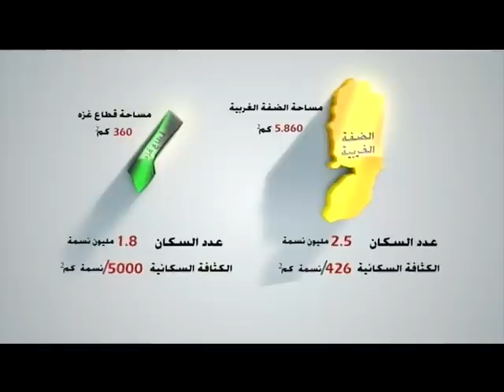حكي ع المكشوف - 12-10-2012 / (1)